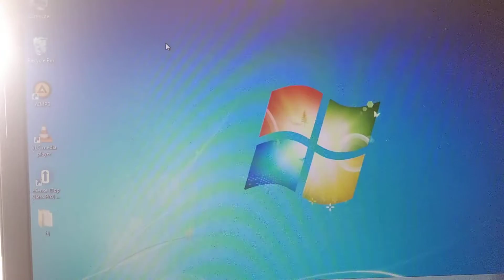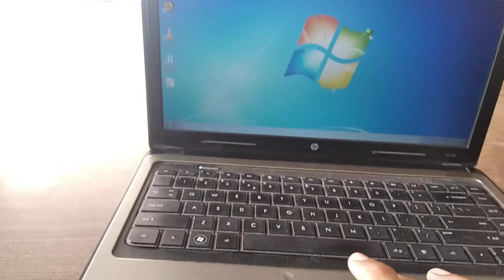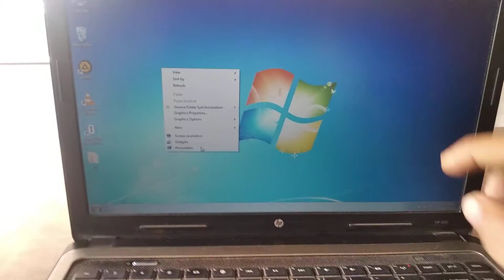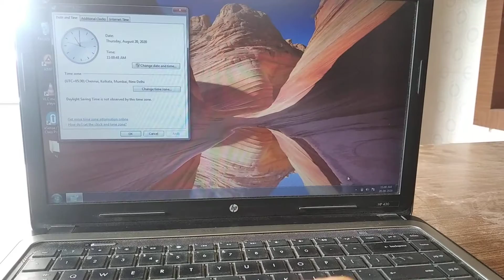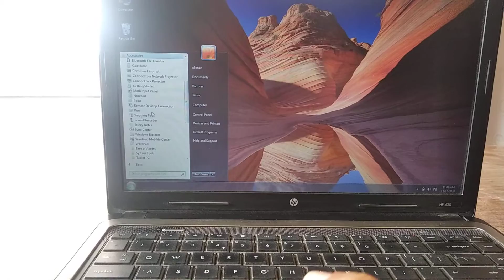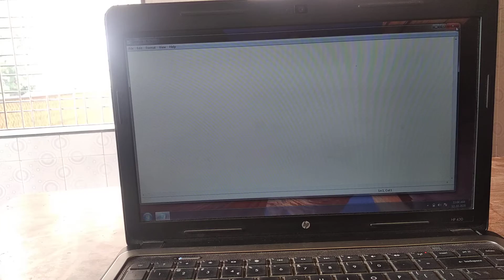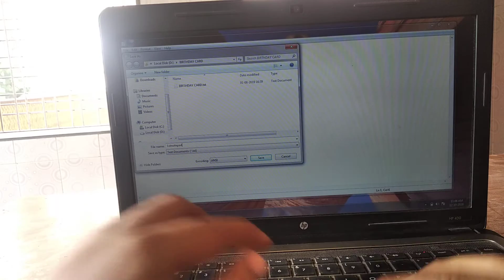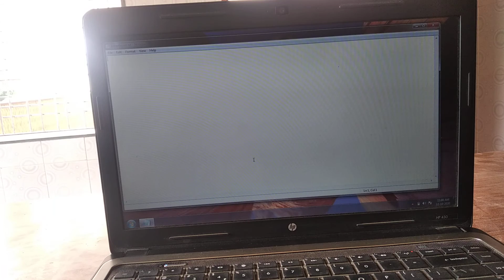Practical how to operate laptop 2